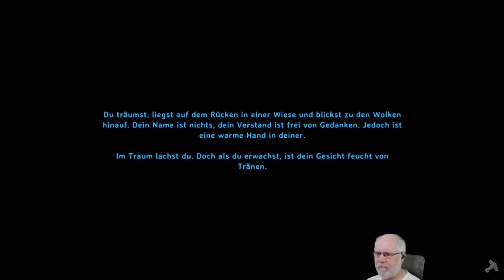Valheim deutsch S1E071